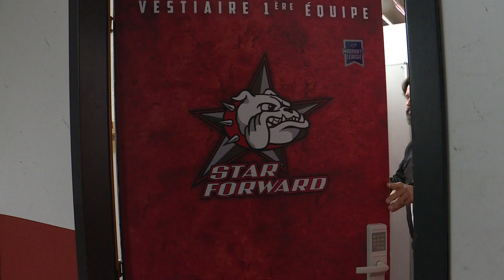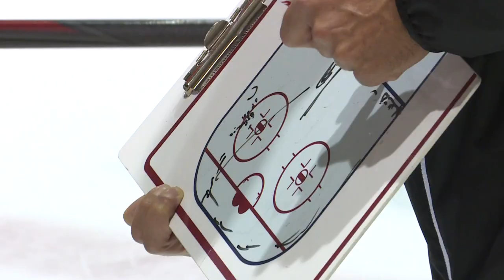SPORT - Hockey Star Forward